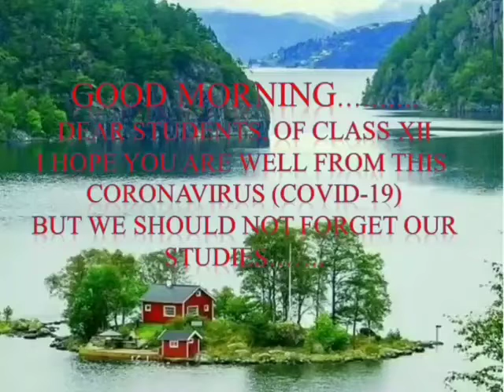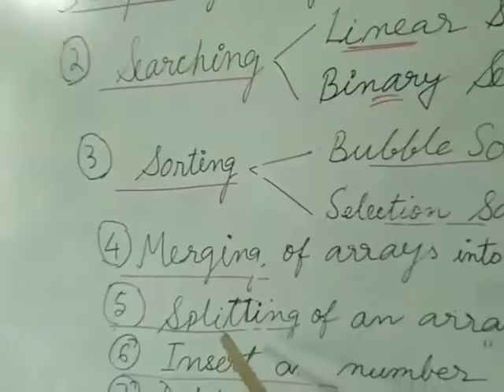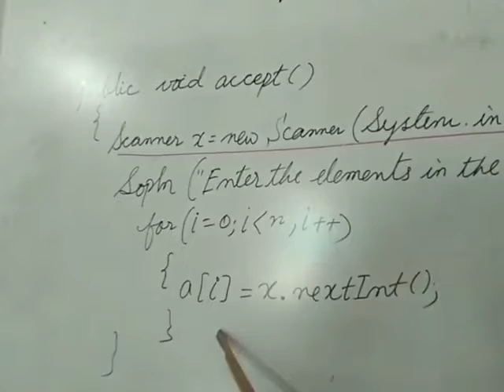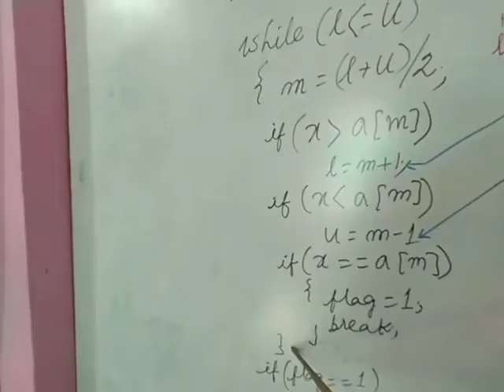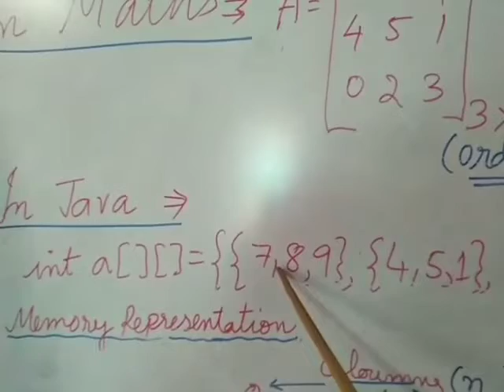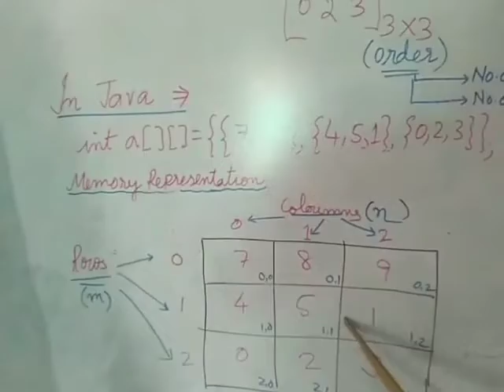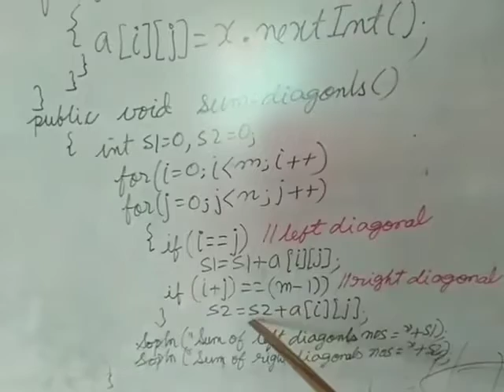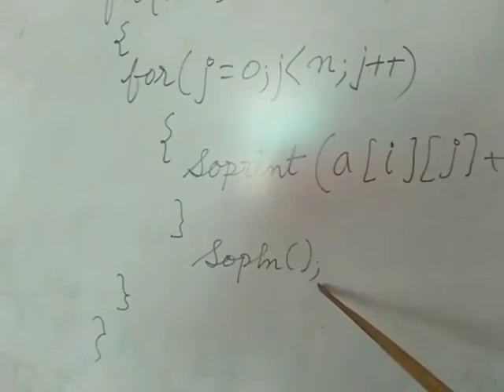Class XII Computer Science Chapter 1 part 2 Matrix